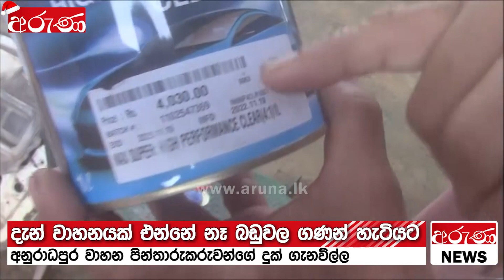එනවා අහනවා හැරිලා යනවා - Aruna.lk - Derana Aruna